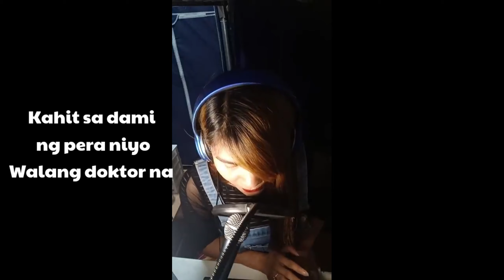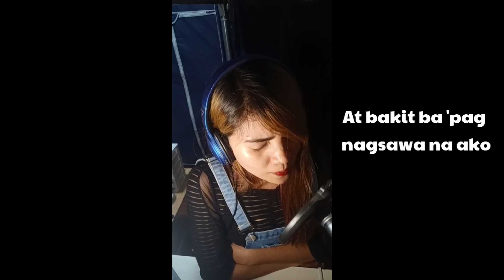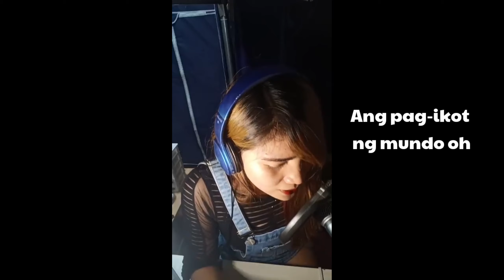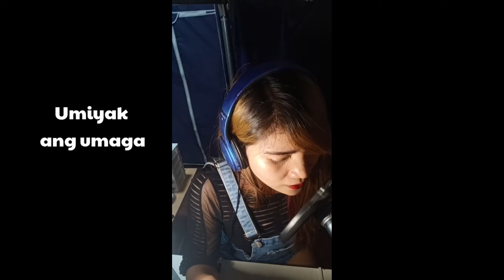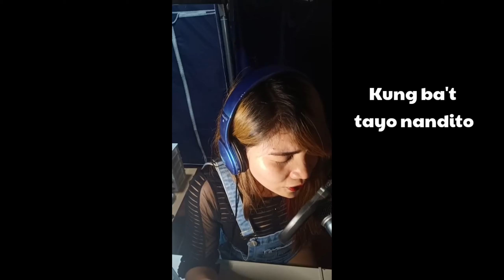upuan and spoliarium cover song